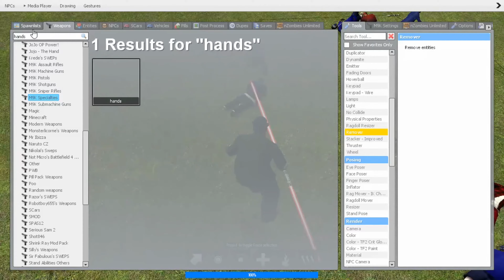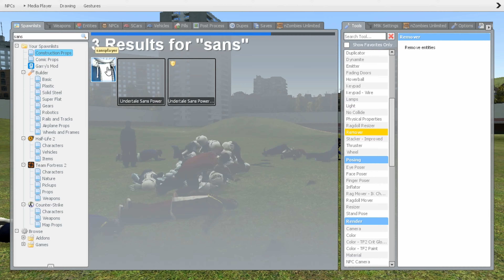The End Of Ends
A Fulfilling Tale Of A Quest Between Adventurers.
Possible Epilepsy Warning
*Easter Egg* - Find Joe Rogan